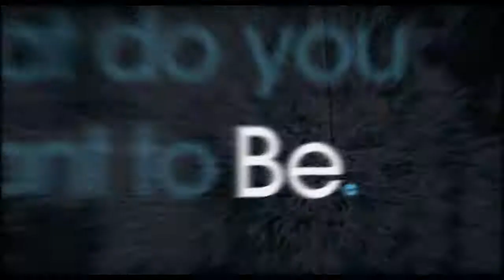HI-TEC®: What do you want to Be.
‘Be’ is about fueling passions with stories, it about living life; sweat, tears, smiles, adventure, laughing, playing, competing and sharing – everything it takes to ‘Be’. So what do you want to be?